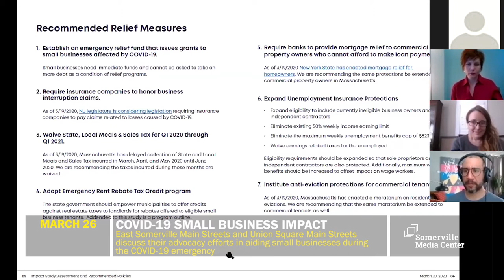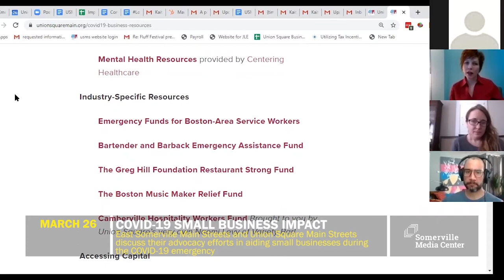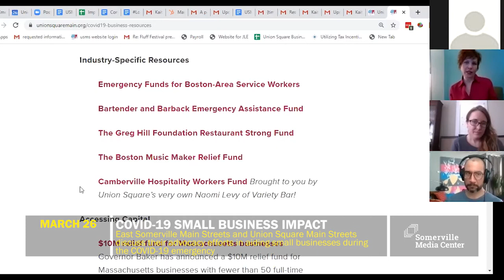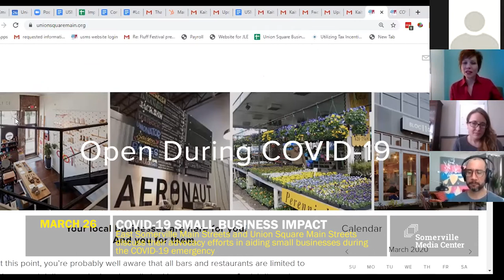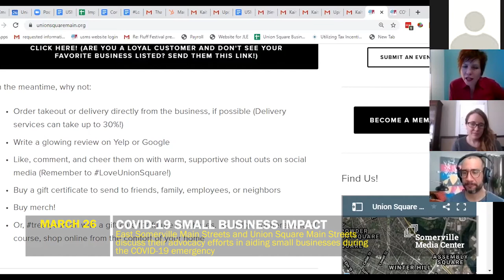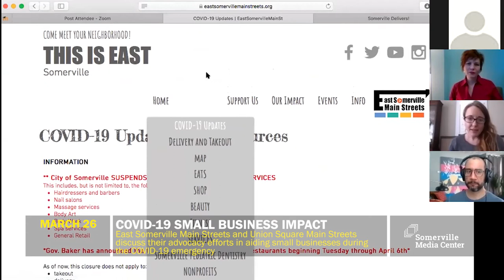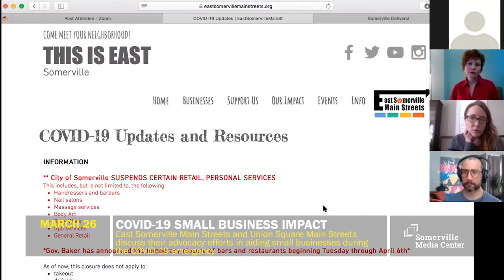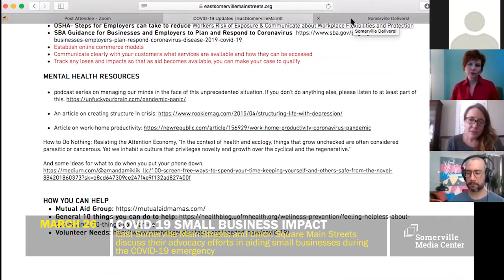SMC Live - Union Square Main Streets & East Somerville Main Streets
Somerville Media Center chats with Union Square Main Streets and East Somerville Main Streets about advocacy for small business and local nonprofits during the COVID-19 emergency.